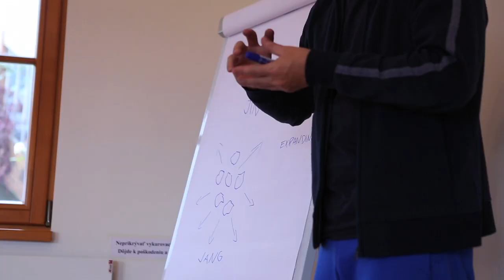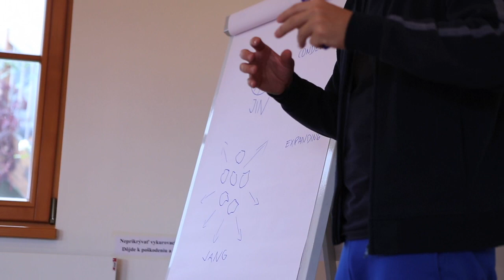Dancing Qigong 2/2016_research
Dancing Qigong research by Zuna and Milan with 10 dancers and movers focused on interfacing dance and qigong.